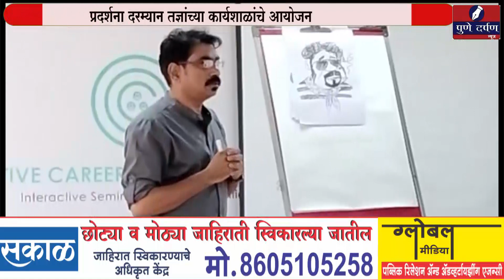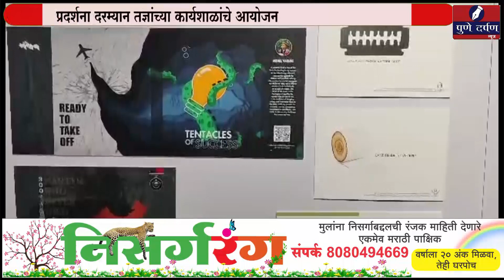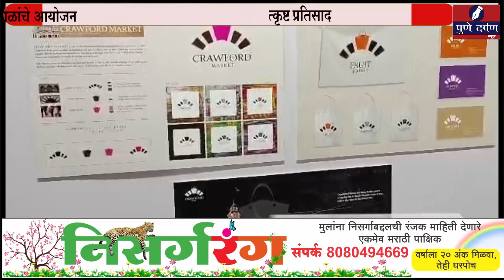मंथन आर्टच्या विद्यार्थ्यांच्या प्रदर्शनाला उत्कृष्ट प्रतिसाद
प्रदर्शना दरम्यान तज्ञांच्या कार्यशाळांचे आयोजन